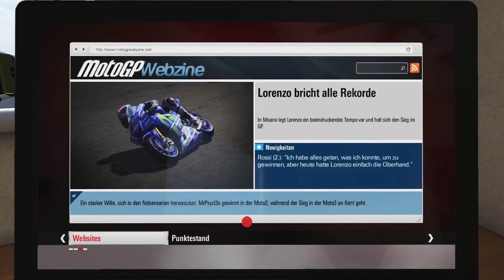MotoGP15 #030 - Super Einstand (Misano 2/2) [Deu | HD | 60fps] Let's Play MotoGP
Bei MotoGP 15 schlüpfen wir in die Haut eines Rennfahrers. In der Königsklasse des Motorsports kämpfen wir uns vom unscheinbarer Wildcard-Fahrer an die Spitze der Ranglisten. Dabei fangen wir in der Moto 3 an und kämpfen uns durch die Moto 2 in die MotoGP vor.
MotoGP 15 bietet uns die Möglichkeit einem bereits bestehenden Team beizutreten, oder ein eigenes Team auf die Beine zu stellen. Durch gute Ergebnisse in den Rennen schaffen wir es, das unterlegende Material weiter auszubauen, oder auf konkurrenzfähigeres Material umzusteigen.
Dabei bietet MotoGP 15 die volle breite des Fahrerlagers - uns stehen also die Top Fahrer wie Valentino Rossi, Marc Marquez, Jorge Lorenzo, Dani Pedrosa und viele mehr zur Verfügung.
Gefahren kann auf allen aktuellen Rennstrecken des Rennkalenders 2015, hierbei stehen 18 Stecken zur Auswahl. Dazu zählen Stecken wie Austion, Jerez, Brünn, Assen, der Sachsenring und noch einige mehr.

Entwickelt wurde das Spiel von  Milestone S.r.l. für die Plattformen Microsoft Windows, PlayStation 3,PlayStation 4, Xbox 360 und Xbox One

Ansonsten freue ich mich gerne über Eure Kommentare, Likes und Abos.